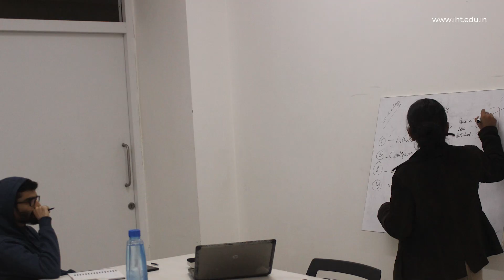Hydroponic training in Institute of Horticulture Technology – Trainees from Kerala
Future of Farming in India is Hydroponics. Students, Growers, Startup Entrepreneurs are getting interested in this type of farming now a days. Institute of Horticulture Technology offers training programmes for short and long duration in Hydroponics since years. Institute also has its own commercially viable hydroponic systems on its own.

Institute of Horticulture Technology located at Greater Noida NCR is one of the unique institutes established during the year 2009 under the aegis of Akhil Bhartiya Grameen Vikas Sanstha with a mission to disseminate Hi-Tech Horticulture knowledge and skills to various stake holders such as farmers, extension officials, entrepreneurs, women and youth in rural as well as Urban-Peri Urban areas.